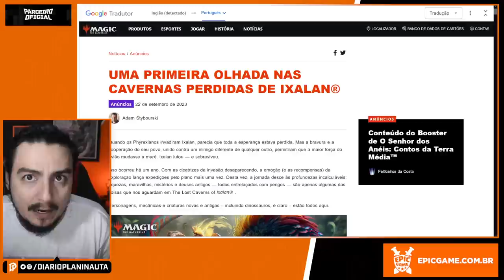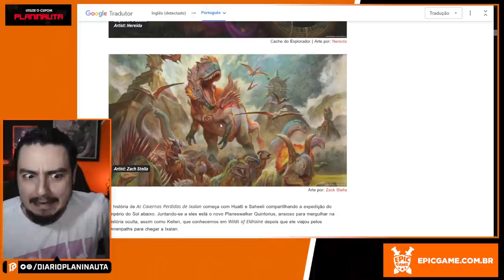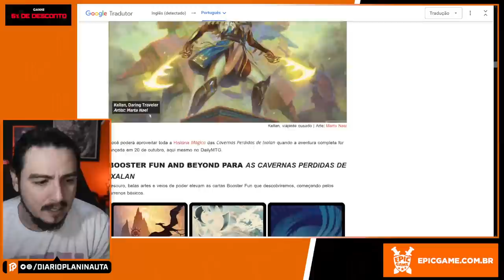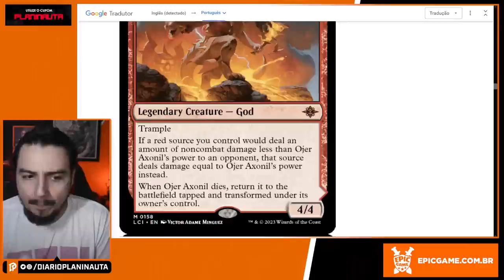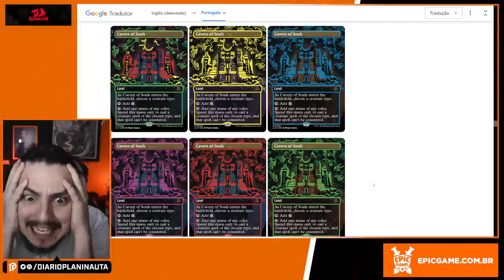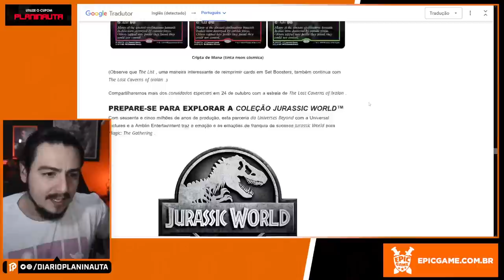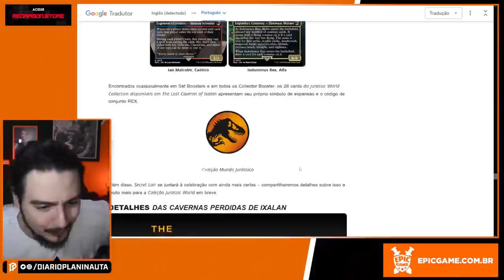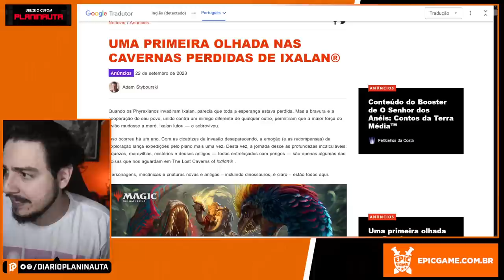PRIMEIRO OLHAR EM LOST CAVERNS OF IXALAN